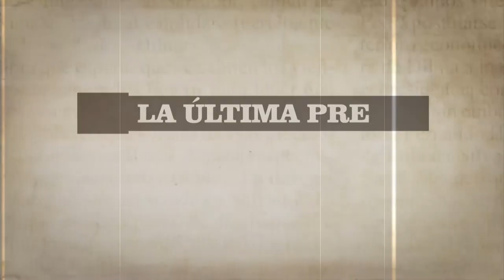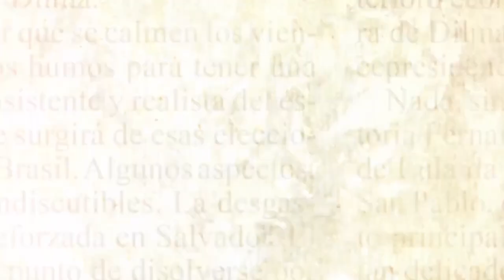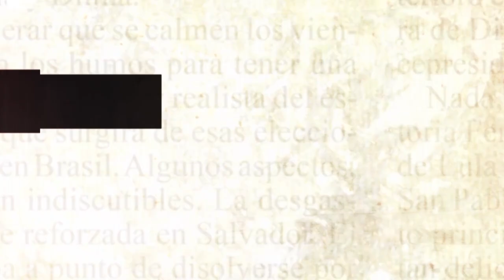LUP OCTAVA TEMPORADA//PROGRAMA 15 / 28-08-2024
HUGO MENOSSI - EX CONCEJAL Y REFERENTE DEL PRO EN LA REGIÓN